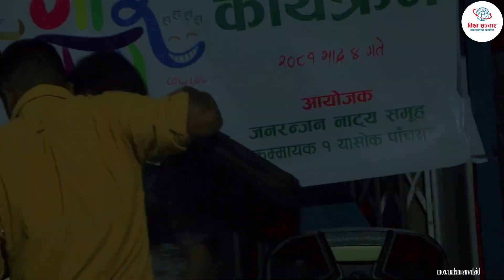जनरन्जन नाट्य समुहको प्रस्तुति गाइजात्रा २०८१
जनरन्जन नाट्य समुहको प्रस्तुति
गाइजात्रा २०८१